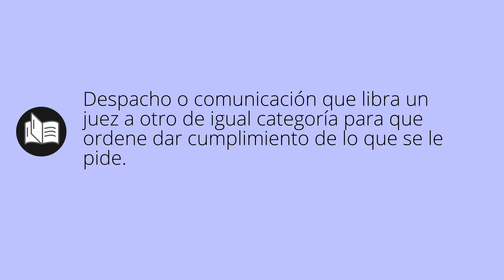Que significa EXHORTO • exhorto SIGNIFICADO • exhorto DEFINICIÓN • Que es EXHORTO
Que significa exhorto en español. Cual es el significado y definicion de exhorto. que es exhorto. exhorto definiicon en español. Todos los significados y definiciones del diccionario español.

Diccionario de la RAE (Kindle):
Diccionario de la RAE (Tapa dura):
Diccionario de primaria VOX:
Diccionario Esencial de la Lengua Española:
Diccionario Cambridge Español - Inglés: